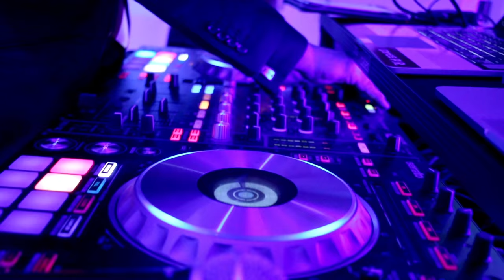Villa Barone Manor, Bronx NY - Super banquet hall in The Bronx - TWK Events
See this Cinematic video at Villa Barone in the Bronx NY. We provided DJ service, Media 5K screens package with BOSE sound system, percussions, photography, video and stand alone photo-booth kiosk.